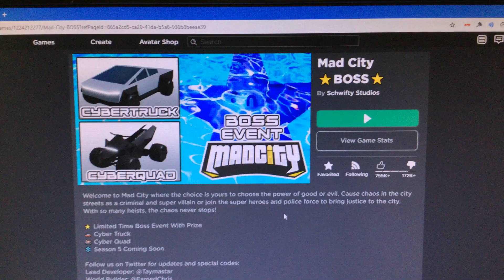MAD CITY NEW BOSS UPDATE